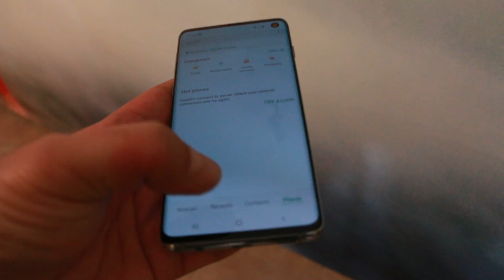Samsung Galaxy S10 India: First Look | Quick review | Hands on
Samsung Galaxy S10: First Look | Quick review | Hands-on